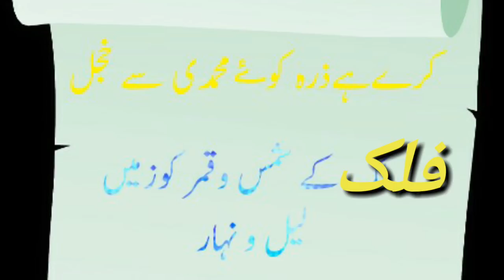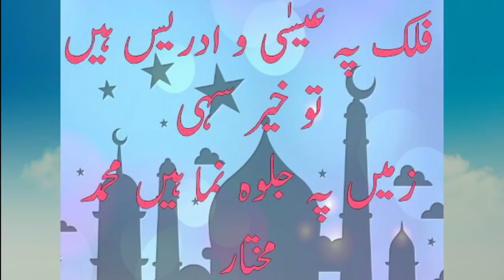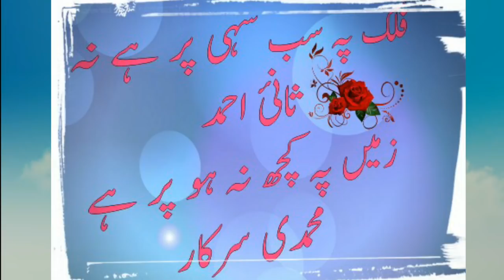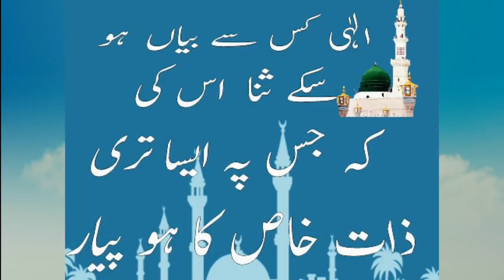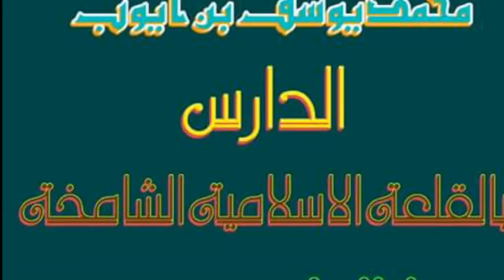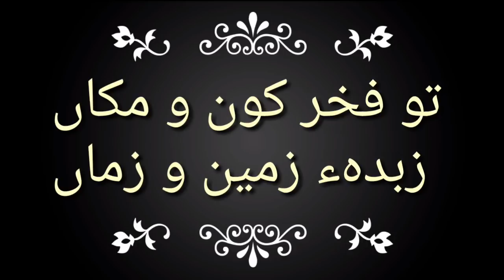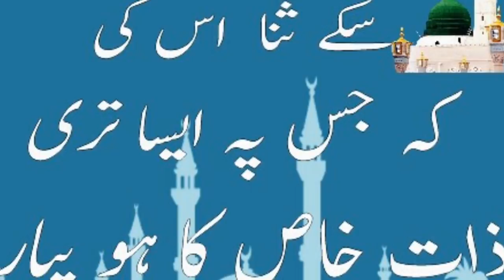Hazrat maulana qasim nanotvi poem,by Yousuf dinajpuri.2017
حضرت مولانا قاسم نانوتوی ـ علیہ الرحم ـ
کی لکھی ہوئی نعت
آواز ـــــ   محمد یوسف دیناجپوری
متعلم دارالعلوم دیوبند

Naat by yousuf, ✔✔☞☞ watch video